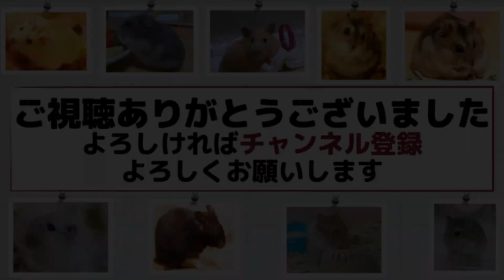【ハムスター】ハムさんお迎え/ロシアンブルーのユズです。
親バカ動画

ハムさんをお迎えしました。

というか久ぶりに動画の投稿しました。

ハムさんとのお別れや、体調があまり優れなかったためです。

今回の子は

ロシアンブルーの女の子です。

名前はユズです。

11月3日に来ました。

特に変わったことは無いのですが、お迎えの際は出来るだけ静かに

してあげることです。

大きい音は慣れない環境だとかなりのストレスになると思うので。

そこだけいつも注意しています。

久しぶりの親バカ動画です。

最後まで観ていって頂ければ幸いです。

この動画を観て癒されたり、いいなぁと思った方は

※動画制作に当たっては、ハムさんの体調面、精神面に十分考慮して撮影しています。
そのため定期的な動画の投稿ができない場合がありますが、ご容赦ください。